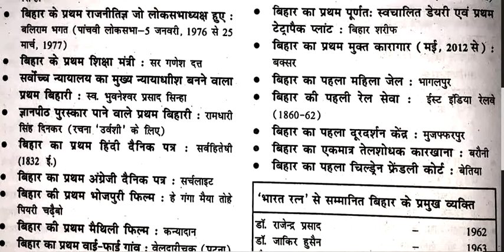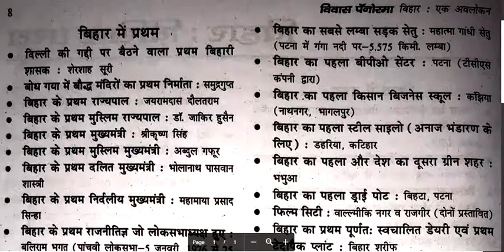विवास पनोरमा बिहार एक अवलोकन||66th BPSC ||बिहार एक अवलोकन2020-21||BPSC 66th 2020|| बिहार एक अवलोकन-4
Hi, Dears BPSC66th Aspairants!
in this video given bihar ek avlokan L - 4

educationhubforall विवासपनोरमाबिहारएकअवलोकन बिहार एकअवलोकन#BPSC 66th